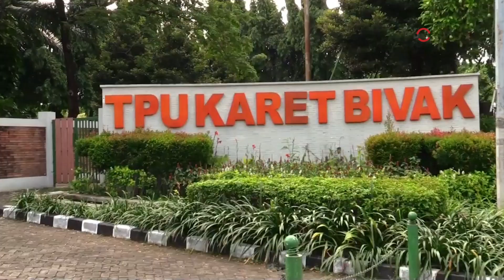Suasana Tempat Peristirahatan Terakhir Koes Hendratmo